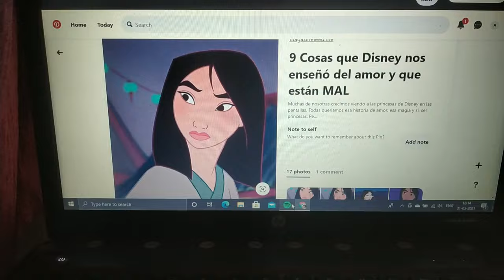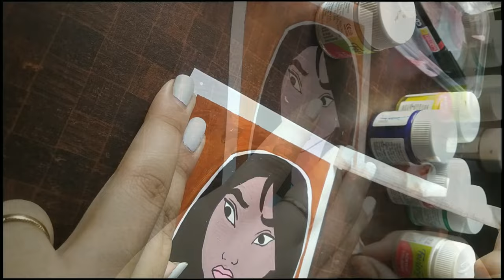Disney's MULAN painting | Acrylic painting| step-by-step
hey peeps,
hope you are are doing great. I haven't been much active on my channel these days and I am working on it. today's video is one the Bravest and The FEARLESS
MULAN. also this edit was like an experimental one. I tried a all of things in the video and had fun. hopefully you'll have fun watching this as well.